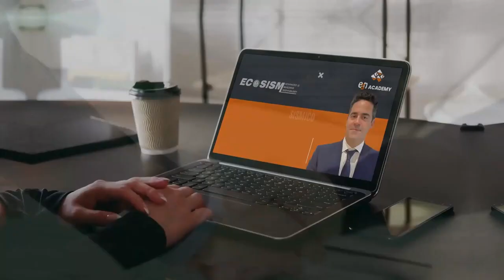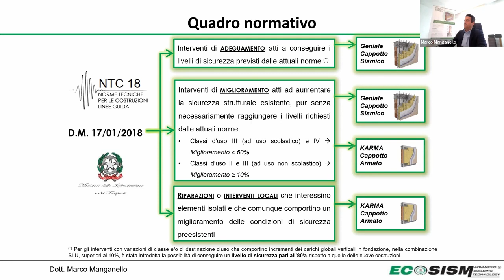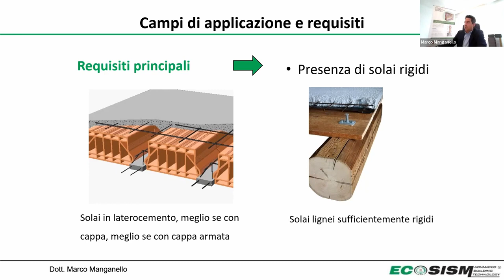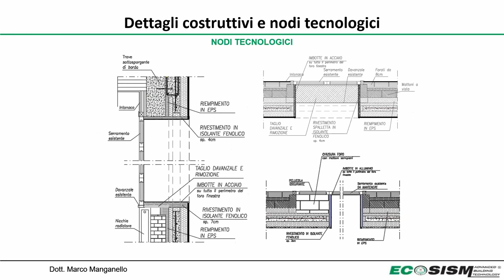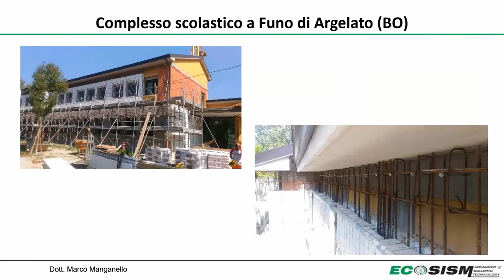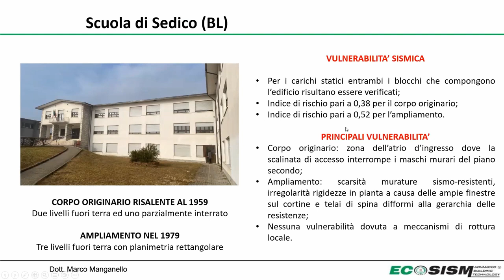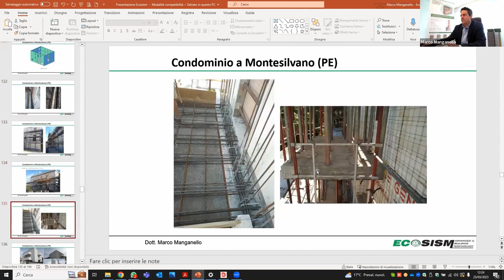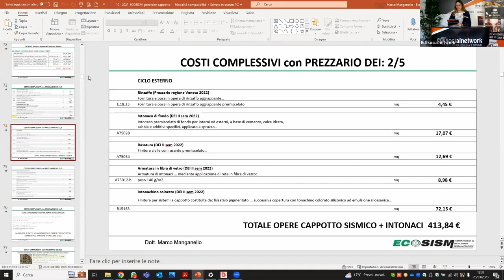L’intervento integrato di miglioramento sismico ed energetico di edifici esistenti 23 03 2023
Geniale Cappotto Sismico: L'intervento integrato di miglioramento sismico ed energetico di edifici esistenti